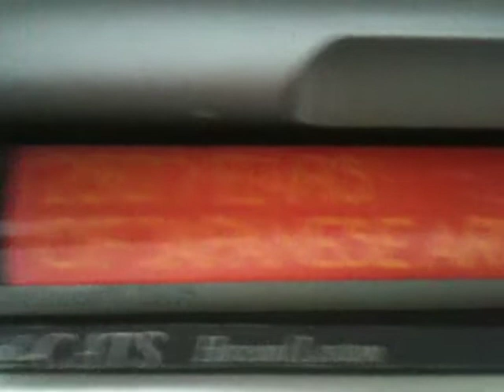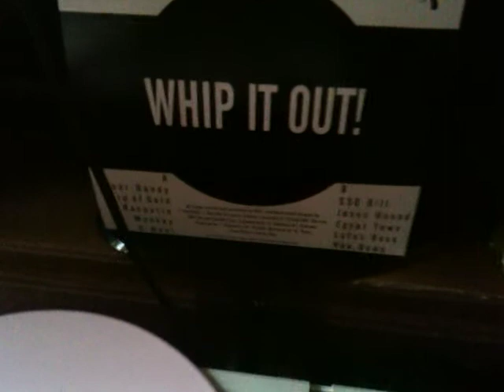Whipped Cream Chargers - Whip It Out! - Harp Of Gold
12" vinyl arrived today! Pink champagne for everybody!

Played on a Vestax Handytrax through a Sony CMT-DX2D digital hi-fi system.